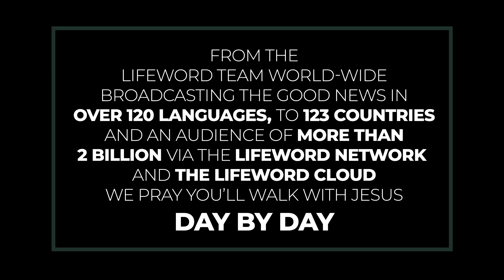Worldview Wednesday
Lifeword and the BMA strive to work together in unity for God’s purpose.